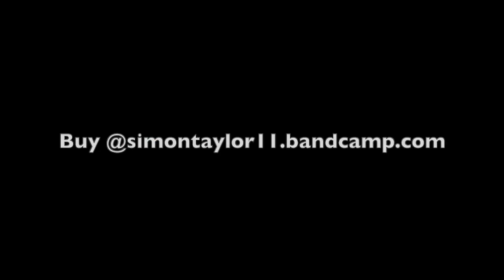"The Theatre Of Broken Souls" Official Video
The Simon Taylor single "The Theatre Of Broken Souls" is a tongue-in-cheek funk rock track about working in a music venue. This song received a 5-star rating in the 2024 UK Songwriting Contest and has featured on Amazing Radio supported by d.j Jim Gellatly.